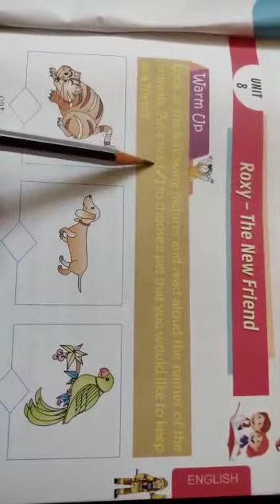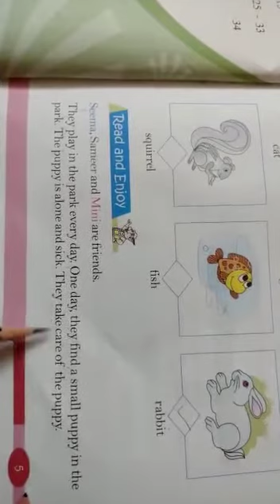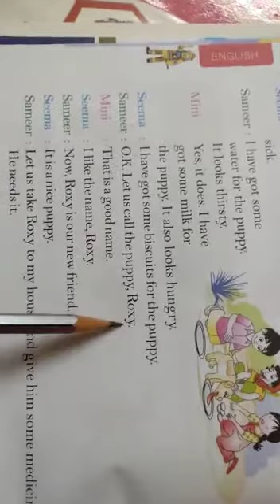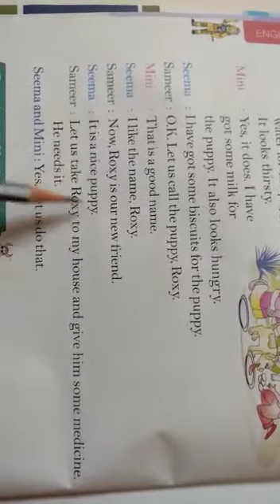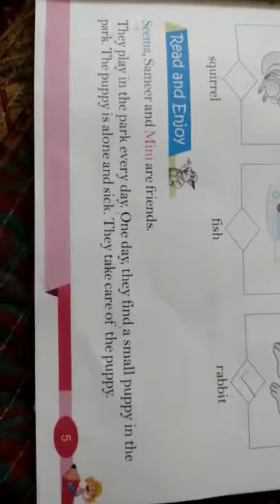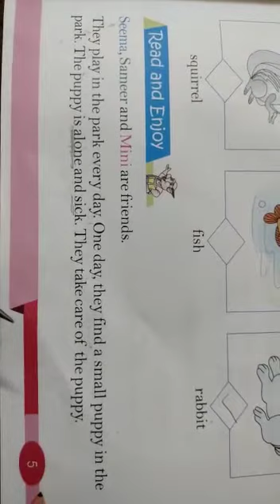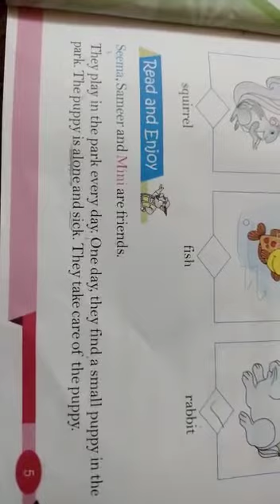Roxy the new friend-2nd class English -8th unit